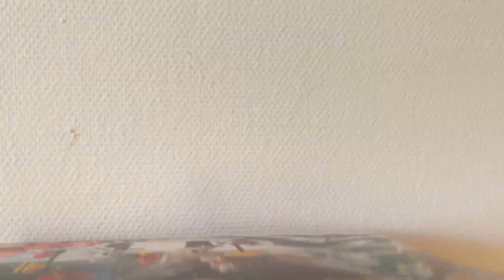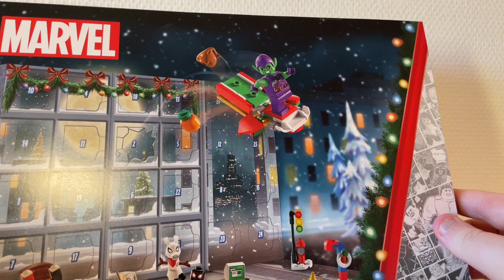LEGO Spider-Man Advent Calendar - December 3rd